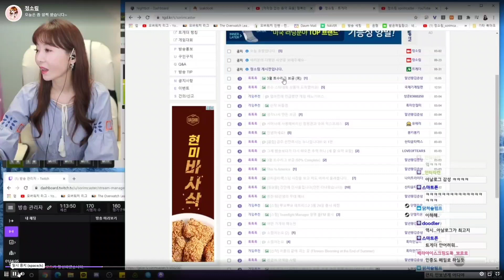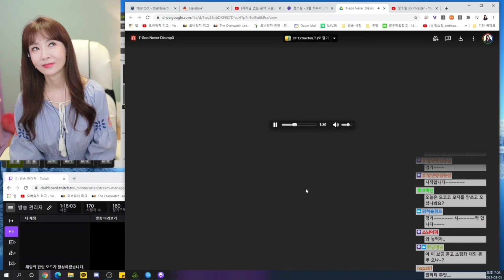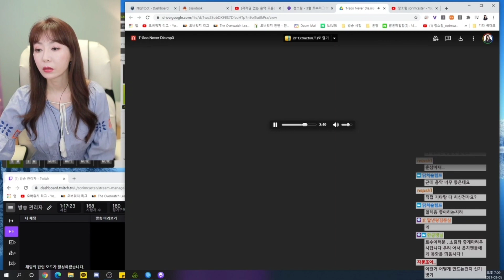예전에 투고했던 BGM - 트수 Never Die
벌써 몇년전이여...